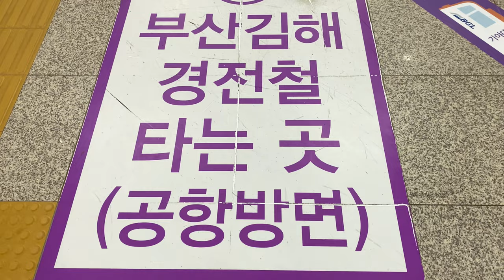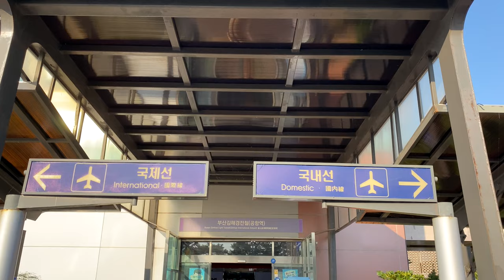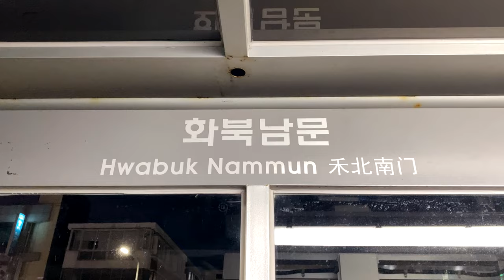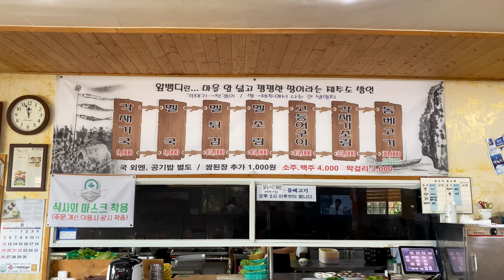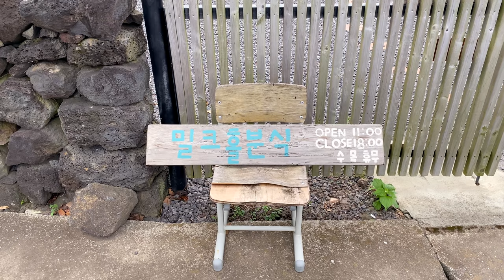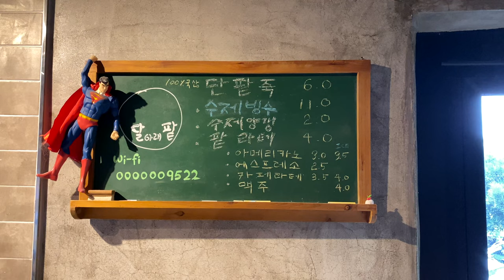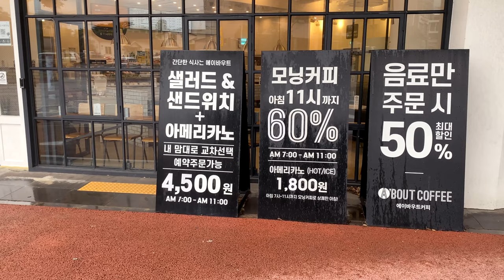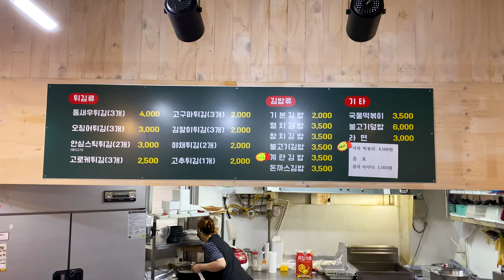제주도 캠핑 여행 통합 | Travel camping in Jeju Island 済州島 旅行 キャンプ 济州岛旅行野营 濟州島野營旅行 Путешествие на остров Чеджу